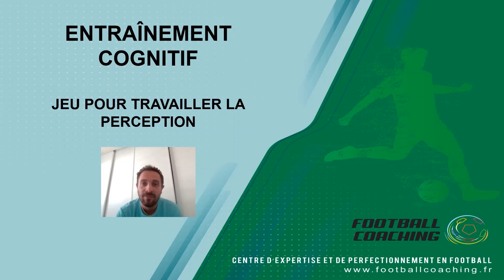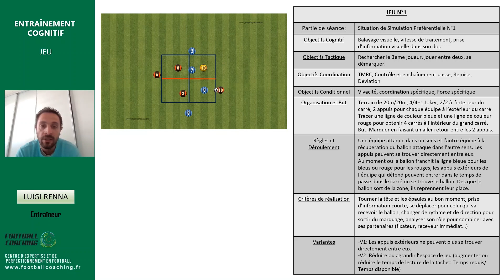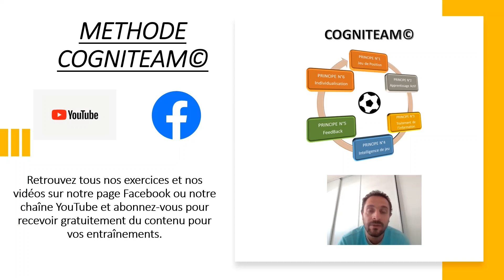Jeu de perception pour travailler la prise d'information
Ce jeu réduit vous permettra de travailler les aspects cognitifs et la prise d'information de vos joueurs.
Vous pourrez l'adapter à votre catégorie et au niveau de pratique de votre équipe.
pour bénéficier de contenus gratuits pour construire vos séances d'entraînements